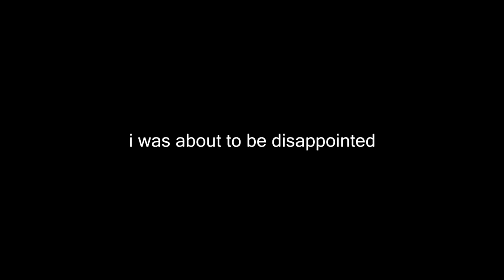when i got $20000+ bounty on my head / storytime